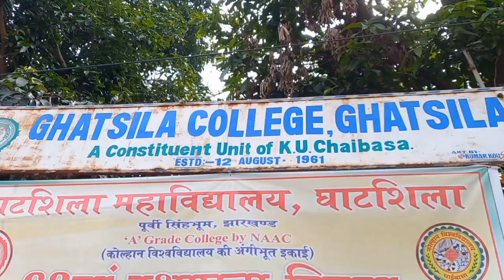77th Independence Day Celebrating in Ghatsila College Ghatsila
77th Independence Day Celebrating in Ghatsila College Ghatsila

your Query

independenceday
Independence Day image
is it a 77th Independence Day
which year is 76th Independence Day
is it 76 Independence day 2023
is 15th august 76th Independence day